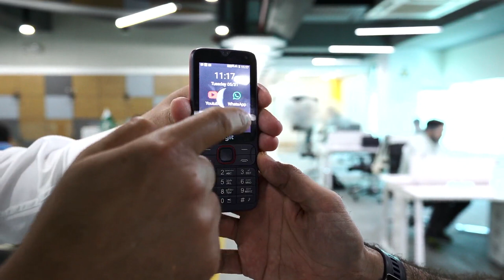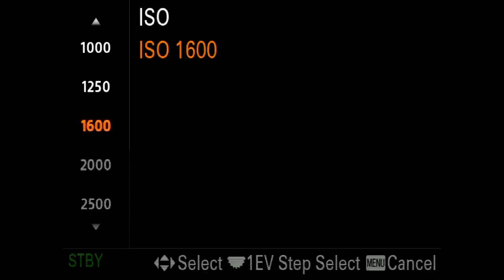Asif Aziz - Customer Obsessed Session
Asif Aziz, CCO Jazz is here to answer all your queries, LIVE from the Jazz Digital Headquarters!